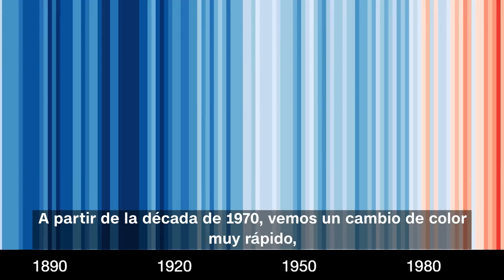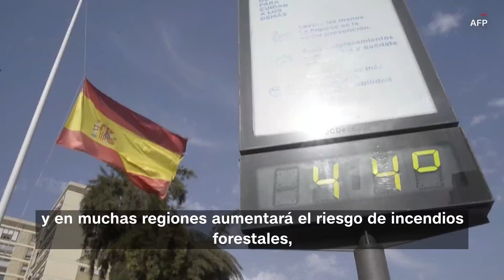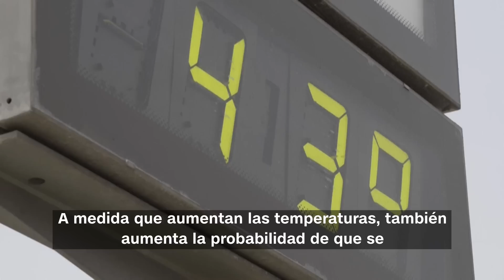Olas de calor, incendios forestales y más: cómo podría ser nuestro mundo con 1,5 grados más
Las olas de calor son cada vez más intensas debido al aumento de la temperatura global, que tiene efectos devastadores en los paisajes, los ecosistemas e incluso el cuerpo humano. Los expertos en clima explican por qué esto es importante y qué se puede hacer para estabilizar la temperatura del planeta.